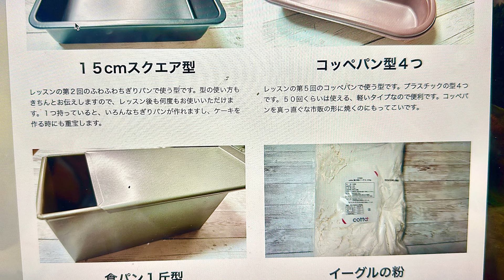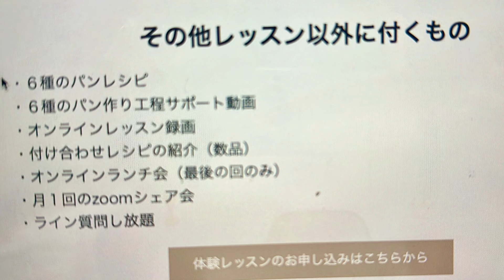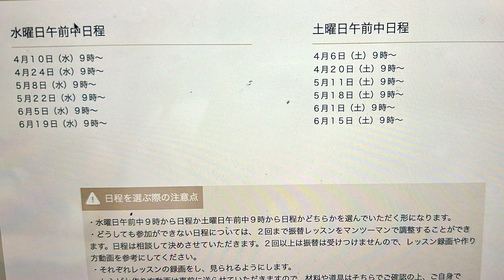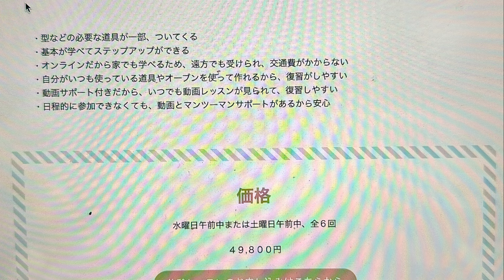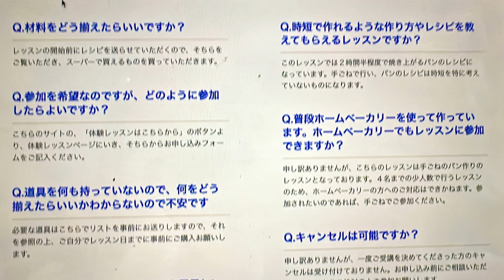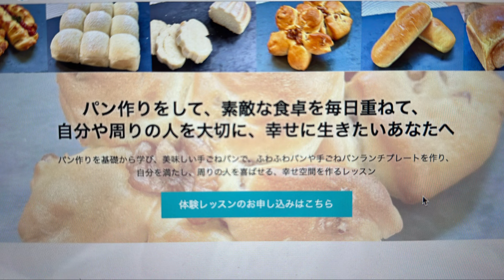【自分で無添加食パンが作れたら、市販のパンはもう買えないよ☺️】パン作り初心者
こんにちは😃

今回の動画は、とりあえず焼けるようになる食事パンコースレッスンのご紹介動画後編となってます。

具体的な日程や特典、よくある質問などをお話してます。

作るパンの第4回のお花型くるみパン、第5回のコッペパン、第6回の食パンのハイライトもあります。

それぞれのパンでの学びのポイントも解説してますので、ぜひ見てみてください。

ご案内ページはこちらからどうぞ。

とりあえず焼けるようになる食事パンコース

とりあえず焼けるようになる食事パンコースの体験レッスン紹介ページ

とりあえず焼けるようになる食事パンコースライブ①

とりあえず焼けるようになる食事パンコースライブ②

とりあえず焼けるようになる食事パンコースライブ③

とりあえず焼けるようになる食事パンコースライブ④

体験レッスンのお申込み開始は1/27となっております。お申込みフォームは1/27にならないとあきませんので、よろしくお願いします。

いつも投稿を見てくれて、
ありがとねん💕

世界一の幸せパンクリエイター、あづみん😊

🥐パン作りがハードルが高いと感じている人のための、ふわふわパンが焼けるレッスン開催中💕
🥐オンライン少人数制
🥐0から始めるパン作り、自分が作ったパンでカフェ風ランチプレート作りのコースレッスン準備中

🍞静岡市在中
🍞元小学校教員、15年
🍞ブレッドライセンス、パンシェルジュ検定3級取得済み
🍞パン作りYouTuberとしてもコンテンツ配信中

ライン登録で5大プレゼント❗️↓
3種のレシピと動画
・簡単チョコチップパンレシピ
・簡単てりまよパンレシピ
・簡単あったかピザまんレシピ
・パン作りに必要な道具紹介動画
・パン作りに必要な材料紹介動画